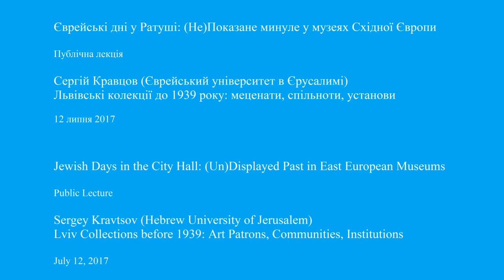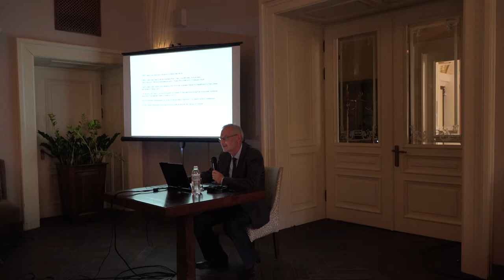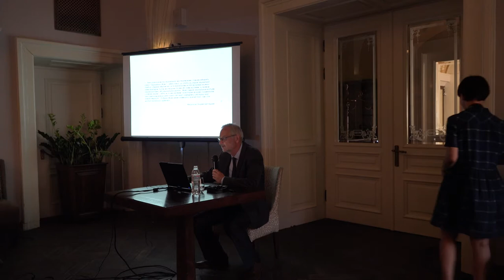Lviv Collections Before 1939 | Lecture by Sergey Kravtsov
Jewish Days in the City Hall: (Un)Displayed Past in East European

Sergey Kravtsov "Lviv Collections Before 1939: Art Patrons, Communities, Institutions"

Collecting books, manuscripts, art pieces, historical relics, samples of animated and inanimate nature gained traction in the 19th century. The lecture told about the development of collecting in Lviv, about transfer of collections from aristocratic, mansion, and private environment to urban museums and libraries, from liturgical use in Polish and Ukrainian churches and synagogues to secular and educational function.